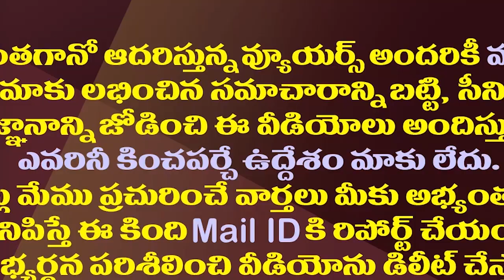జగన్ దూకుడు..కార్యకర్తలతో భేటీతో పాటు కొత్త ప్రోగ్రామ్| CM Jagan Will Hold Praja Darbar From Aug 4th